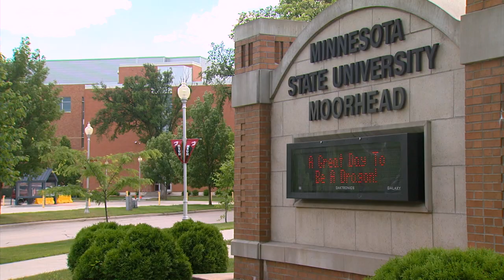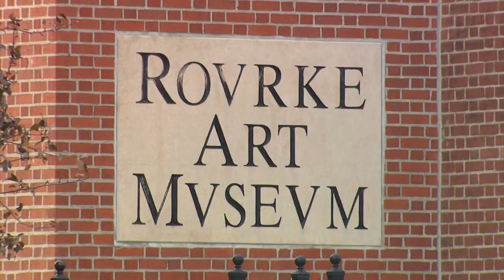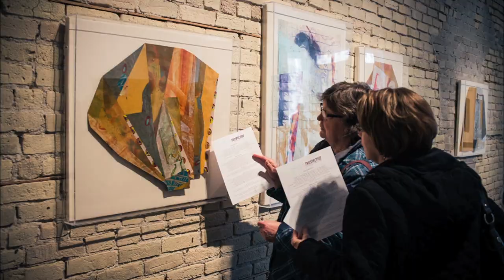Timothy Ray; Artist and Teacher, Moorhead MN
Artist Timothy Ray touched many people over the years as a professor at Moorhead State Minnesota. He's most remembered for the critiques and guidance he provided to students. His own practice included a mixture of abstract printmaking, paper making and painting. Timothy lost his battle to cancer in 2013 but his art remains a memory of his dedicated passion.